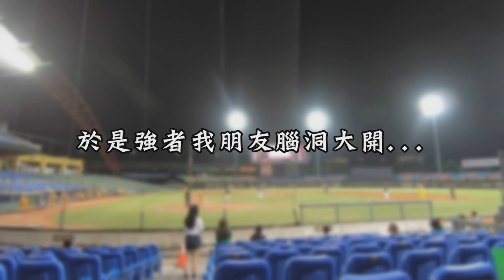【大頭】球迷視角！王政順再見全壘打!!!喊完就開轟!!這個新應援好像有點厲害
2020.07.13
二軍交流戰：台電VS中信兄弟二軍
九局下半兩人出局
2分落後
輪到王政順最後的反攻機會...

強者我朋友為了唱到王政順的應援
掰了一個王政順再見逆轉砲的劇本

結果居然真的實現了. 根本鐵嘴神算

訂閱了沒?還沒?還不訂閱?